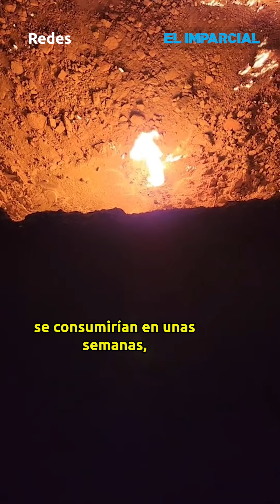Arde “La puerta al infierno” desde hace 50 años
Se trata de una fuga de gas metano, que fue encendida intencionalmente para que se evaporara y se ha mantenido ardiendo durante cincuenta años en Ashgabat, capital de Turkmenistán.